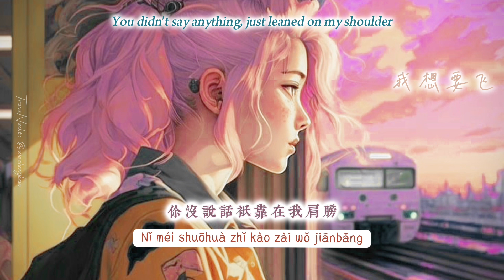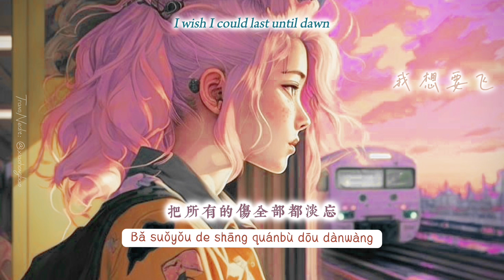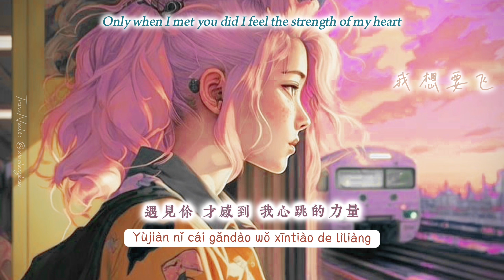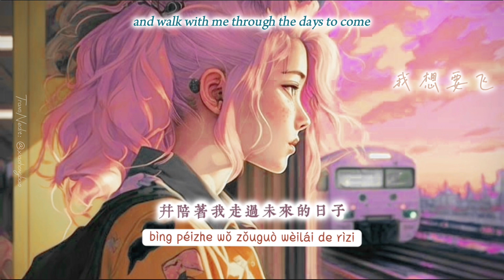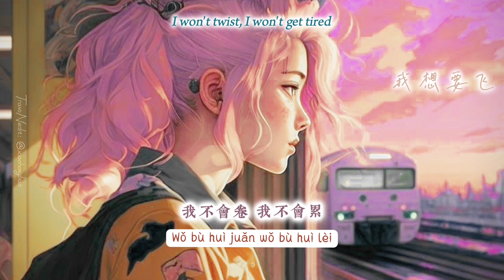【Engsub•Pinyin 】我想要飞 | I wanna fly - 陶子夜 | Tao Ziye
没遇见你 我以为世界本就是这样
Méi yùjiàn nǐ wǒ yǐwéi shìjiè běn jiùshì zhèyàng
没那么多欣喜更没有光亮
Méi nàme duō xīnxǐ gèng méiyǒu guāngliàng
遇见你 才知道希望并不是假象
Yùjiàn nǐ cái zhīdào xīwàng bìng bùshì jiǎxiàng
找到了温暖的地方
Zhǎodàole wēnnuǎn dì dìfāng

没遇见你 我以为看淡爱情就是成长
Méi yùjiàn nǐ wǒ yǐwéi kàndàn àiqíng jiùshì chéngzhǎng
接受命运安排是最终方向
Jiēshòu mìngyùn ānpái shì zuìzhōng fāngxiàng
遇见你 才感到 我心跳的力量
Yùjiàn nǐ cái gǎndào wǒ xīntiào de lìliàng
迷上你笑的模样
Mí shàng nǐ xiào de múyàng
当我幻想失去你的时光
Dāng wǒ huànxiǎng shīqù nǐ de shíguāng
你没说话只靠在我肩膀
Nǐ méi shuōhuà zhǐ kào zài wǒ jiānbǎng
那一刻只想把流泪的脸贴在你的手掌
Nà yīkè zhǐ xiǎng bǎ liúlèi de liǎn tiē zài nǐ de shǒuzhǎng
多想可以这样持续到天亮
Duō xiǎng kěyǐ zhèyàng chíxù dào tiānliàng
把所有的伤全部都淡忘
Bǎ suǒyǒu de shāng quánbù dōu dànwàng
可否托你翅膀 载我飞翔
Kěfǒu tuō nǐ chìbǎng zài wǒ fēixiáng
我想要飞 我想要飞
Wǒ xiǎng yào fēi wǒ xiǎng yào fē
飞向只有你我的堡垒
Fēi xiàng zhǐyǒu nǐ wǒ de bǎolěi
没有委屈 没有眼泪
Méiyǒu wěiqu méiyǒu yǎnlèi
安心沉醉于你的美
Ānxīn chénzuì yú nǐ dì měi
请带我飞 请带我飞
Qǐng dài wǒ fēi qǐng dài wǒ fēi
远远逃离愧疚和虚伪
Yuǎn yuǎn táolí kuìjiù hé xūwèi
在有你的世界才能体会
Zài yǒu nǐ de shìjiè cáinéng tǐhuì

迷上你笑的模样
曾经欢笑梦总会有个天使
Céngjīng huānxiào mèng zǒng huì yǒu gè tiānshǐ
愿用心聆听我歌里的故事
Yuàn yòngxīn língtīng wǒ gē lǐ de gùshì
教会我坚持 并陪着我走过未来的日子
Jiàohuì wǒ jiānchí bìng péizhe wǒ zǒuguò wèilái de rìzi
你的出现就像是上帝的恩赐
Nǐ de chūxiàn jiù xiàng shì shàngdì de ēncì
让我更确定有命中注定一词
Ràng wǒ gèng quèdìng yǒu mìngzhòng zhùdìng yī cí
最幸福的是
Zuì xìngfú de shì
不是单相思而是彼此
Bùshì dān xiàng sī ér shì bǐcǐ

天涯海角哪里都无所谓
Tiānyáhǎijiǎo nǎlǐ dōu wúsuǒwèi
我不会卷 我不会累
Wǒ bù huì juǎn wǒ bù huì lèi
只要有你作陪
Zhǐyào yǒu nǐ zuòpéi
请带我飞请带我飞
Qǐng dài wǒ fēi qǐng dài wǒ fē
在有你的世界才有安慰
Zài yǒu nǐ de shìjiè cái yǒu ānwèi